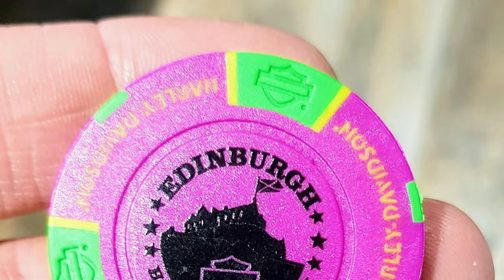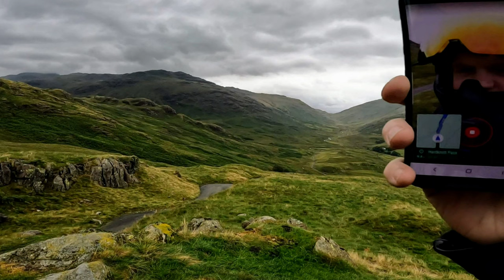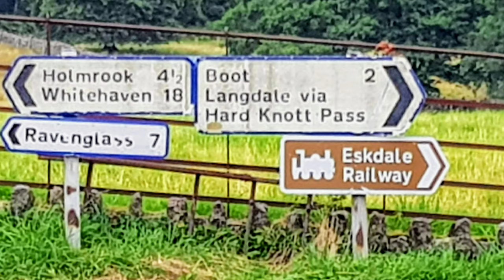Photo Montage - Harley Davidson Scotland & Lake District Tour (Part 3) - 2022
This is the last photo montage vid of my trip to Scotland, The outer Hebrides and the Lake District on my Harley Sport Glide.  You see me head south to Edinburgh to get some new tyres on my bike, then the trek south to the Lake District in England.  I spend a day doing the passes in the National Park, then on Day 9 of the trip..it's time to go home!   What an adventure...(Video footage of the trip will come in due course)